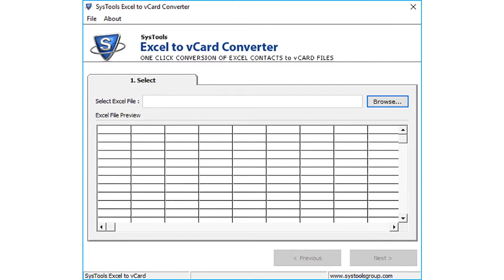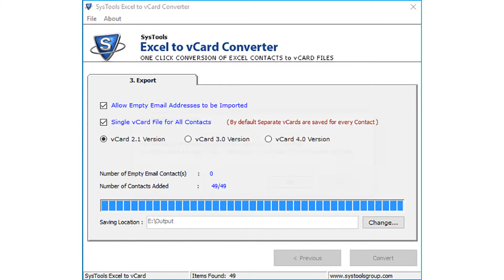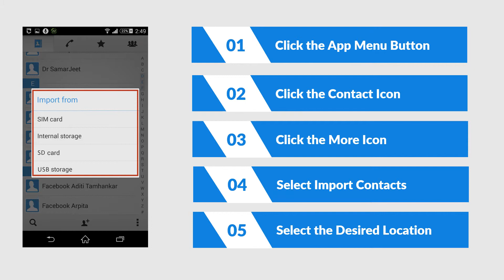How to Import Contacts from Excel Sheet to Android Phone | Transfer Contacts from Excel to Android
Learn How to Import Contacts from Excel Sheet to Android Phone by Transferring Contacts from Excel to CSV and import into easily Android.